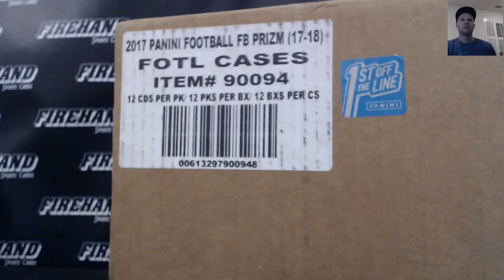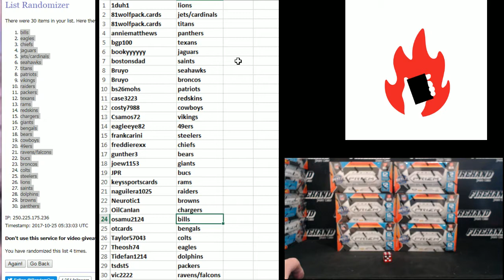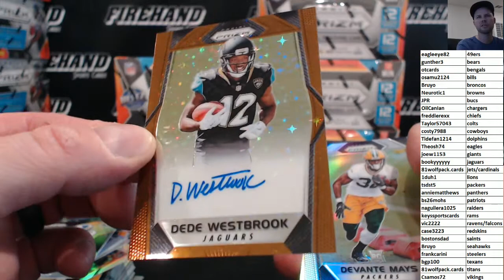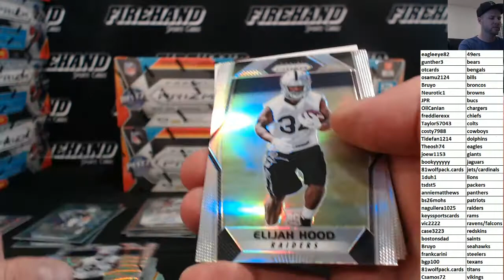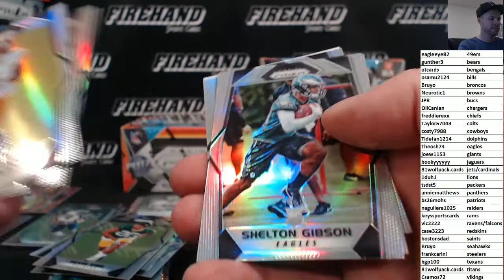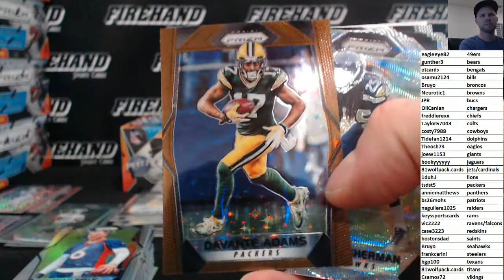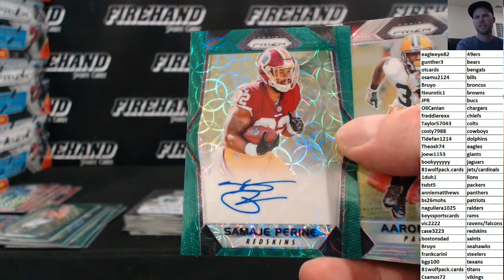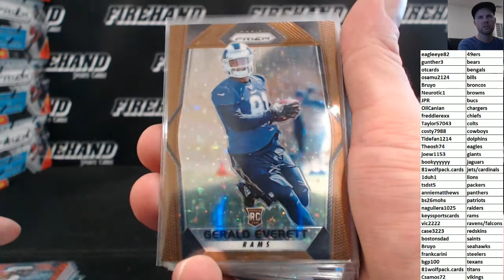2017 Prizm Football 1st Off The Line 6 Box Random Teams #1 ~ 10/24